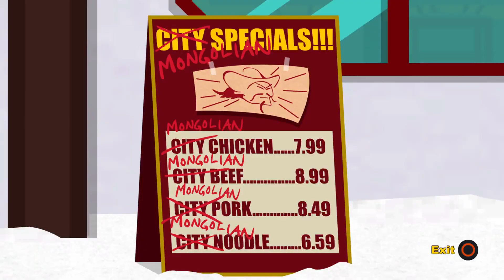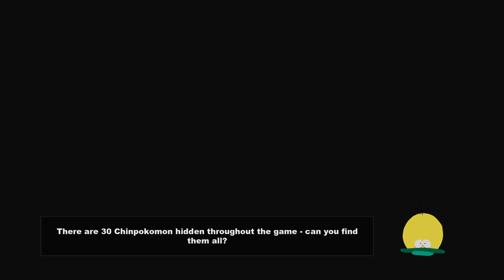történetek south parkbol day 2-South park :The stick of truth#2(2022#190)ps5!subtember!YouTube